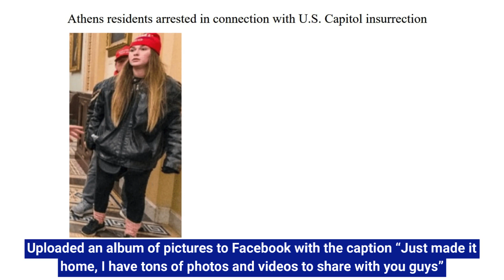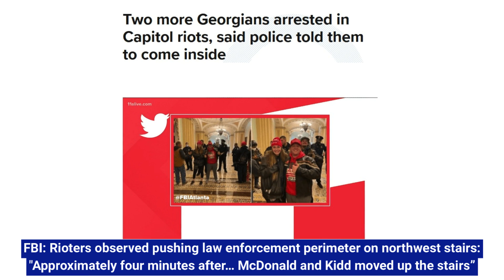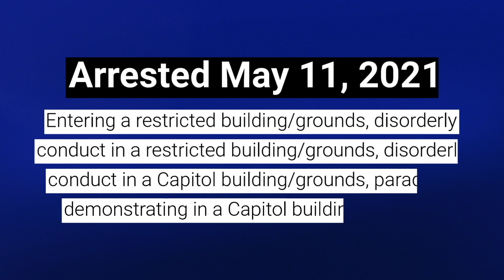US Capitol Arrests: Savannah McDonald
Savannah McDonald was arrested for her participation in the January 6, 2021 attack and attempted insurrection at the United States Capitol.